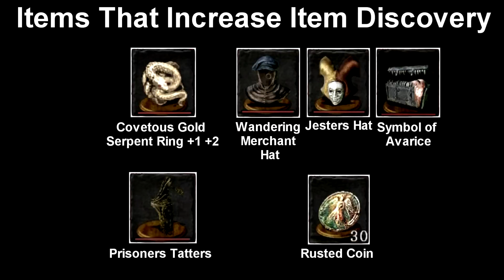How to get the Charred Loyce Shield & Charred Loyce Greatsword Dark Souls 2 Crown of Ivory King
Ice Rapier
Charred Loyce Shield
Charred Loyce Greatsword
Dark Dance
Rampart Golem Lance
Rampart Golem Shield
Retainer's Short Sword
Ring of the Embedded
Retainer Robe
Charred Loyce Armour Set
Rampart Golem Armour Set
Loyce Armour Set
Azal's Staff
Bone Fist
Curved Nill Greatsword
Retainer staff
Sorcerers Twinblade
Twin headed Greatbow
Vessel Shield
Splintering Lightning Spear
Soul Flash
Dark Clutch Ring
Fire Clutch Ring
Ivory Warrior Ring
Resistance Ring +1
Old Bell Helm
Symbol of Avarice
Northwarder Set
Eye of the Priestess
Garrison Ward Key
Dark Souls 2 Ice Rapier
Dark Souls 2 Charred Loyce Shield
Dark Souls 2 Charred Loyce Greatsword
Dark Souls 2 Dark Dance
Dark Souls 2 Rampart Golem Lance
Dark Souls 2 Rampart Golem Shield
Dark Souls 2 Retainer's Short Sword
Dark Souls 2 Ring of the Embedded
Dark Souls 2 Retainer Robe
Dark Souls 2 Charred Loyce Armour Set
Dark Souls 2 Rampart Golem Armour Set
Dark Souls 2 Loyce Armour Set
Dark Souls 2 Azal's Staff
Dark Souls 2 Bone Fist
Dark Souls 2 Curved Nill Greatsword
Dark Souls 2 Retainer staff
Dark Souls 2 Sorcerers Twinblade
Dark Souls 2 Twin headed Greatbow
Dark Souls 2 Vessel Shield
Dark Souls 2 Splintering Lightning Spear
Dark Souls 2 Soul Flash
Dark Souls 2 Dark Clutch Ring
Dark Souls 2 Fire Clutch Ring
Dark Souls 2 Ivory Warrior Ring
Dark Souls 2 Resistance Ring +1
Dark Souls 2 Old Bell Helm
Dark Souls 2 Symbol of Avarice
Dark Souls 2 Northwarder Set
Dark Souls 2 Eye of the Priestess
Dark Souls 2 Garrison Ward Key
Dark Souls 2 How to get the Ice Rapier
Dark Souls 2 How to get the Charred Loyce Shield
Dark Souls 2 How to get the Charred Loyce Greatsword
Dark Souls 2 How to get the Dark Dance
Dark Souls 2 How to get the Rampart Golem Lance
Dark Souls 2 How to get the Rampart Golem Shield
Dark Souls 2 How to get the Retainer's Short Sword
Dark Souls 2 How to get the Ring of the Embedded
Dark Souls 2 How to get the Retainer Robe
Dark Souls 2 How to get the Charred Loyce Armour Set
Dark Souls 2 How to get the Rampart Golem Armour Set
Dark Souls 2 How to get the Loyce Armour Set
Dark Souls 2 How to get the Azal's Staff
Dark Souls 2 How to get the Bone Fist
Dark Souls 2 How to get the Curved Nill Greatsword
Dark Souls 2 How to get the Retainer staff
Dark Souls 2 How to get the Sorcerers Twinblade
Dark Souls 2 How to get the Twin headed Greatbow
Dark Souls 2 How to get the Vessel Shield
Dark Souls 2 How to get Splintering Lightning Spear
Dark Souls 2 How to get Soul Flash
Dark Souls 2 How to get the Dark Clutch Ring
Dark Souls 2 How to get the Fire Clutch Ring
Dark Souls 2 How to get the Ivory Warrior Ring
Dark Souls 2 How to get the Resistance Ring +1
Dark Souls 2 How to get the Old Bell Helm
Dark Souls 2 How to get the Symbol of Avarice
Dark Souls 2 How to get the Northwarder Set
Dark Souls 2 How to get the Eye of the Priestess
Dark Souls 2 How to get the Garrison Ward Key
Crown of the Iron King DLC
Crown of the Ivory King DLC
Crown of the Sunken King DLC
DLC Weapons Armour Rings Keys